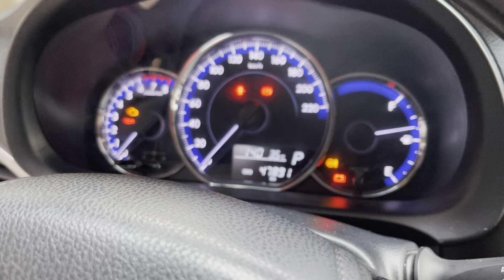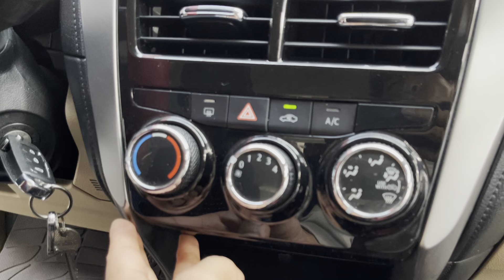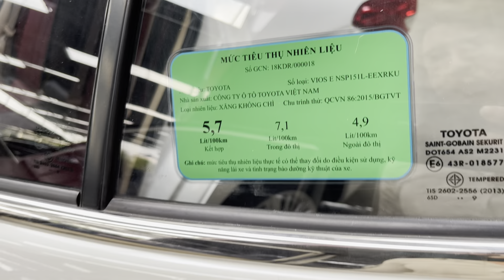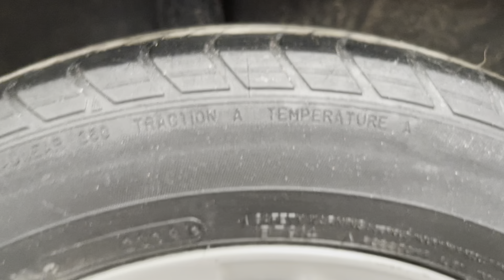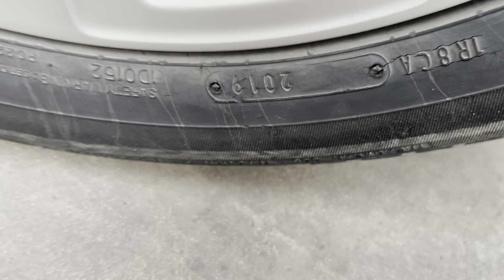Em đã bắt đc cọp r , quyền tiếp theo thuộc về nhà mình, giá e đọc r